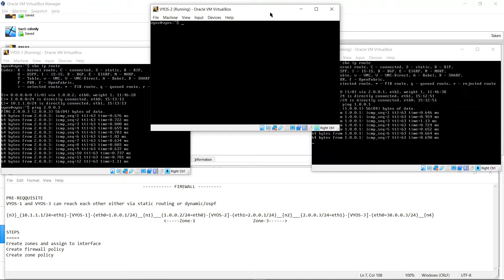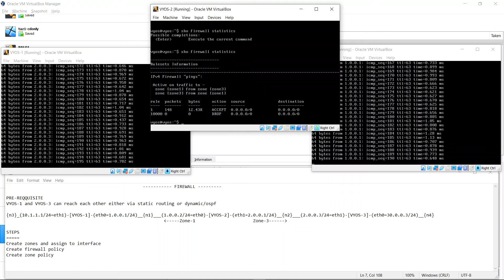vyos Firewall Zones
vyos security firewall policy and zones